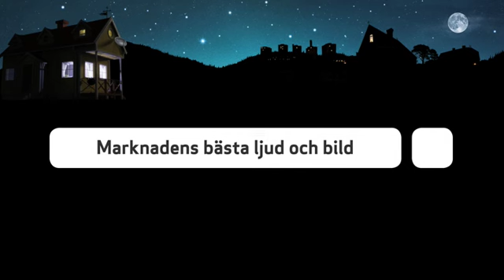Canal Digital - Satelliten feat. explosionen (reklam 2011)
Med Canal Digital får du bäst ljud och bild